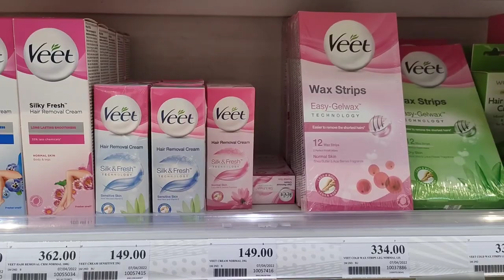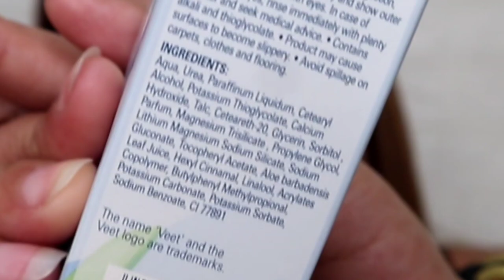VEET HAIR REMOVAL CREAM REVIEW | Mura at Painless na hair removal cream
Hi, I'm Abby, Public School Teacher and a part time vlogger.

Spread LOVE ❤️

Ig: @aabby.pring (Hindi ko na po ma open yung dati kong ig 😭)